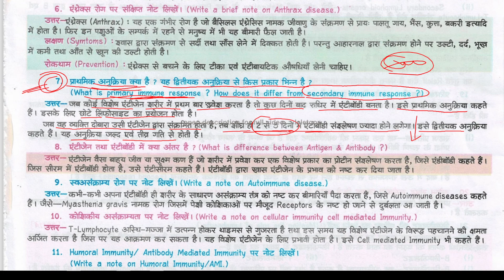प्राथमिक अनुक्रिया क्या है? यह द्वितीयक अनुक्रिया से किस प्रकार भिन्न है? | What is the primary resp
प्राथमिक अनुक्रिया क्या है? यह द्वितीयक अनुक्रिया से किस प्रकार भिन्न है? | What is the primary response? How is it different from secondary response? | praathamik anukriya kya hai? yah dviteeyak anukriya se kis prakaar bhinn hai?